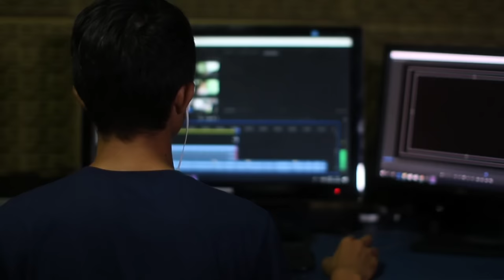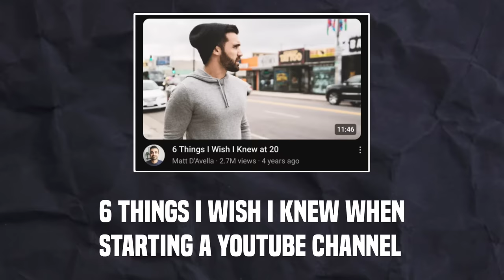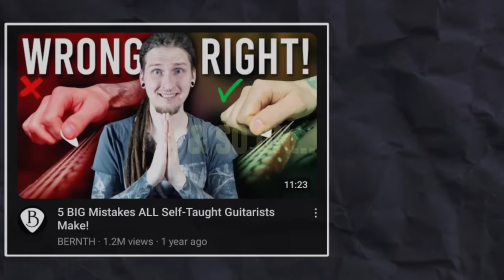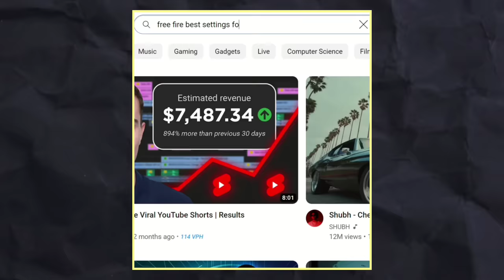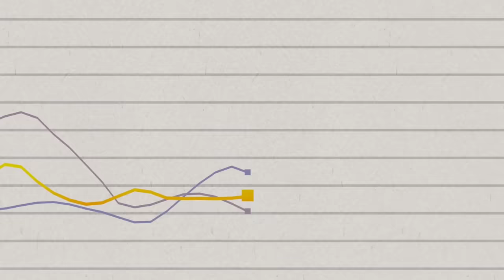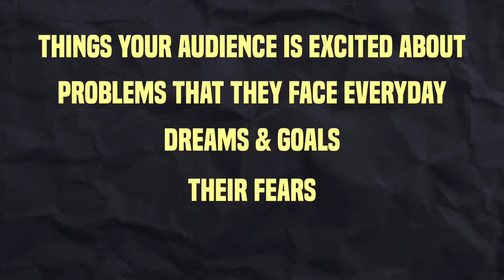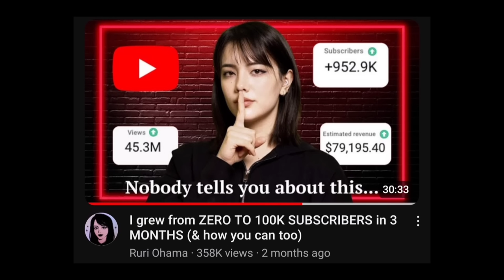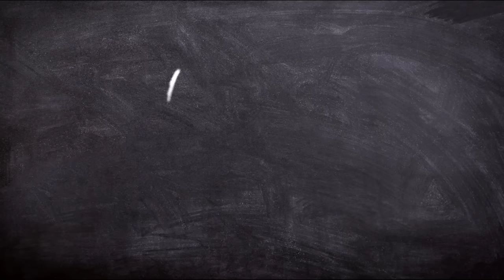How to Find VIRAL Video Ideas for YouTube!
How to Find Unlimited YouTube Video Ideas // How to Find Ideas for YouTube Videos // How to Find Trending Topics for YouTube Videos

In this video I'll explain 4 Methods that will help you find Unlimited Video Ideas for YouTube instantly. I'll explain how to find searchable topics for YouTube videos, how to never run out of video ideas, how to find topics for YouTube shorts & more. Enjoy!!